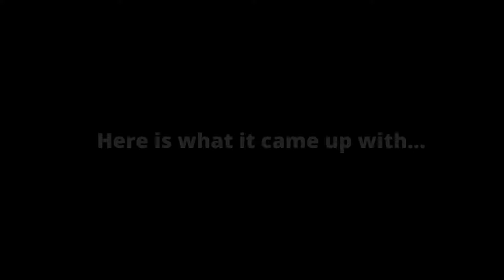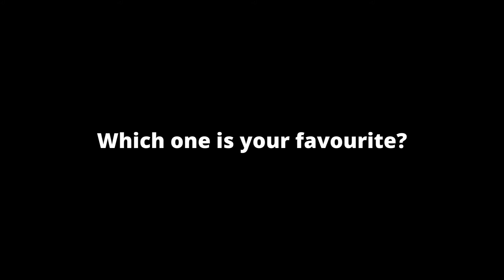10 Paintings of The Shire in the style of Edvard Munch (AI generated)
Prompt used: the-shire-hobbit-house-by-edvard-munch

I was messing around using Stable Diffusion and figured these videos could serve as entertaiment for curious people.

Although im not very good with it, I find it very interesting how the AI can take simple prompts and come up with some crazy results, which, in my mind, even if sometimes they're not super accurate, I find them artistic in their own way.